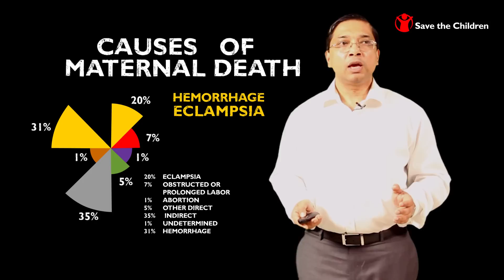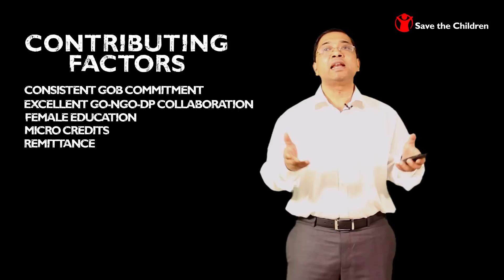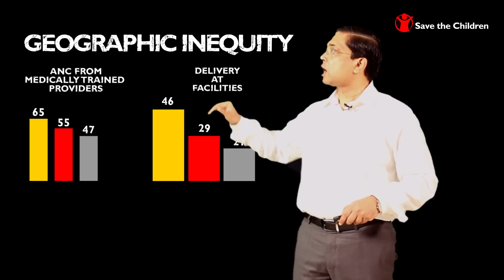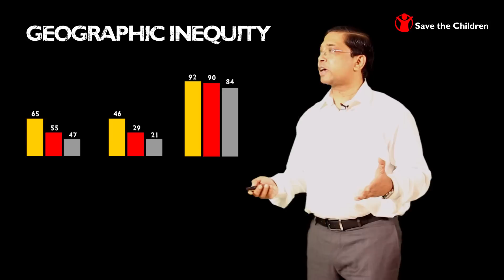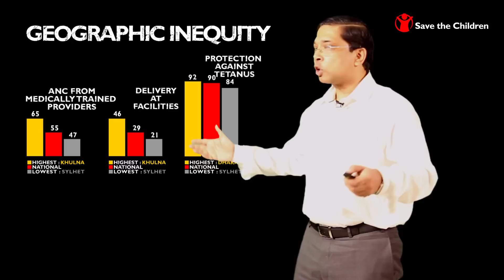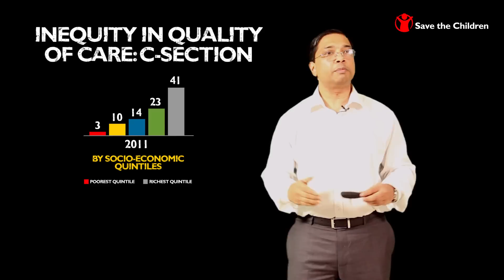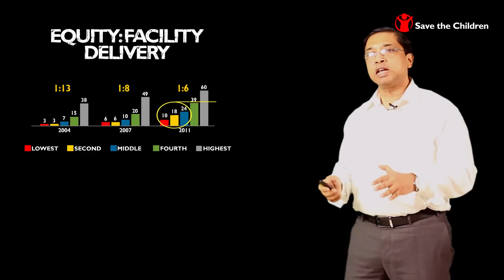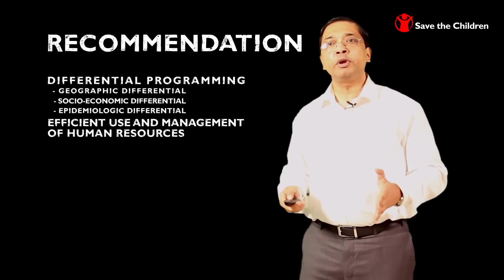Health Inequities in Bangladesh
Bangladesh has reduced maternal mortality by 40% in the last decade. However, this progress and the underlying contributing factors, have not been spread evenly across the country. Dr Ishtiaq Mannan of Save the Children attempts to address these differentials and understand the role of health care services in approaching inequalities of health services in Bangladesh.